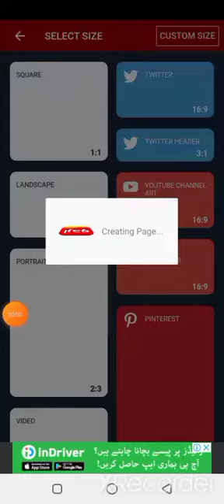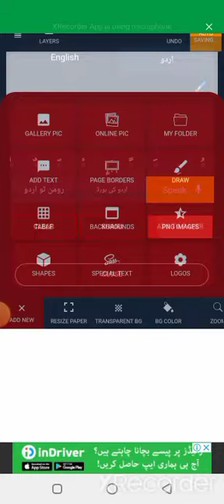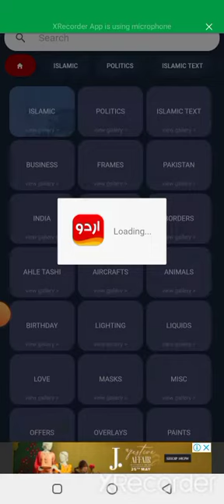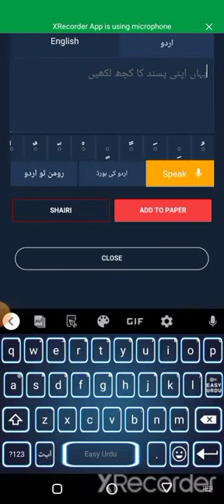Graphic Designing with Asra PakSalah 🎨🖌